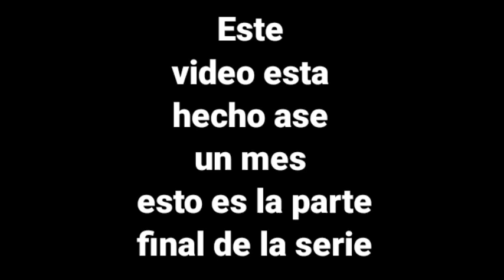SurvivalCraft #6 mato al dragón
gracias por apoyar la serie

Canal principal

para llegar a los 50 suscriptores